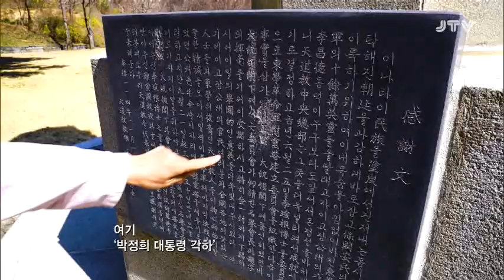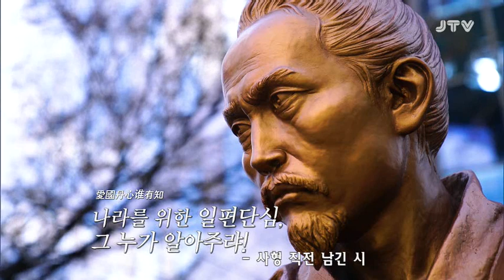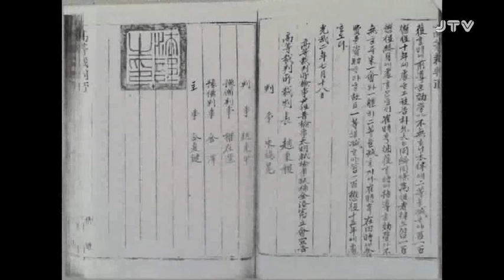[신정일의 천년의 길] 5・11 동학농민혁명기념일 제정, 전봉준의 길을 걷다 2편 l JTV전주방송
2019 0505 신정일의천년의길